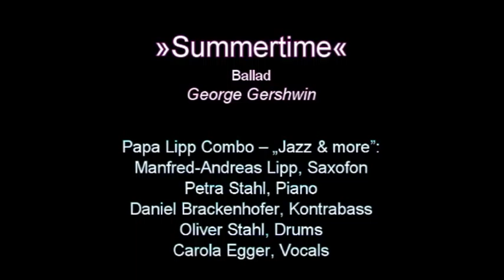Musikschule Wertingen: George Gershwin - Summertime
Carola Egger singt, begleitet von der Papa Lipp Combo, den Titel "Summertime" aus der Oper Porgy and Bess von George Gershwin.